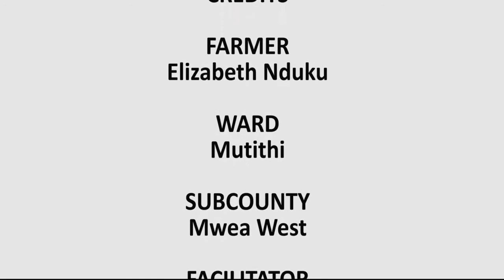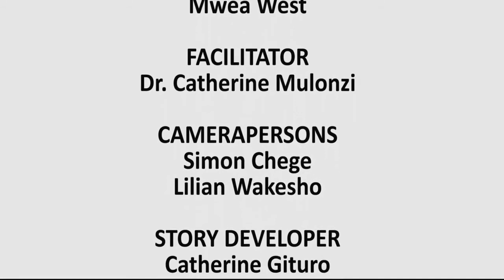Kenya-Kirinyaga County Ectoparasites Control